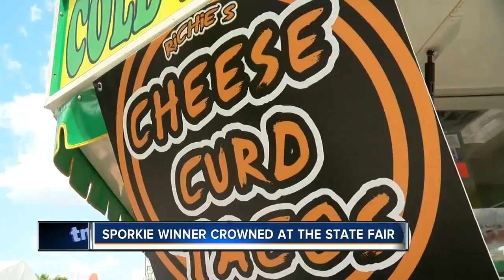State Fair best food winner: Buffalo Cheese Curd Taco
The winner of the best State Fair food is the Buffalo Cheese Curd Taco.